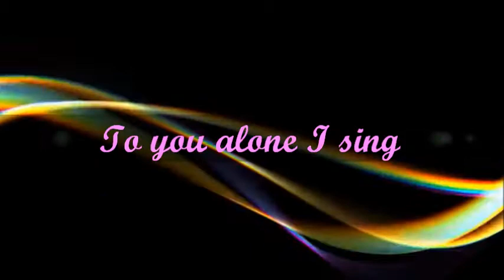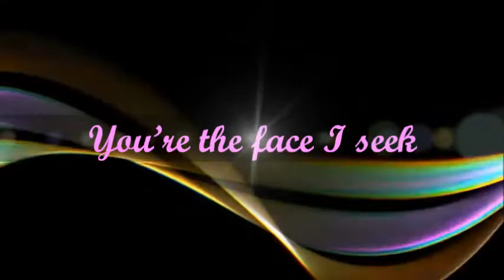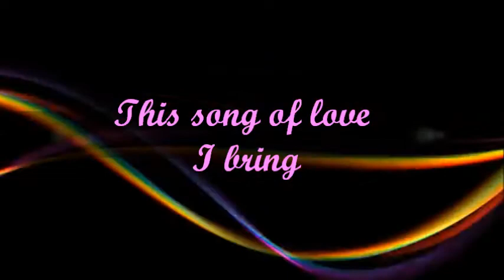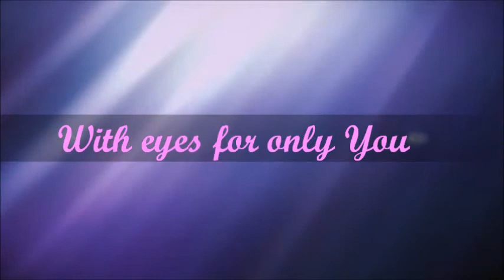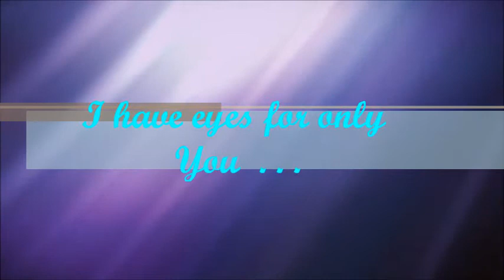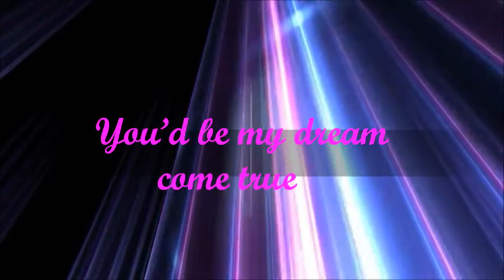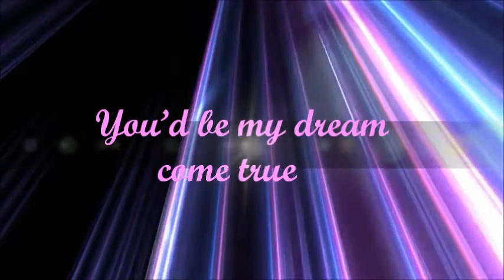"My God and King" -Terry MacAlmon (Lyrics)